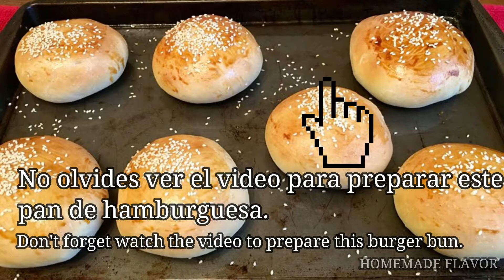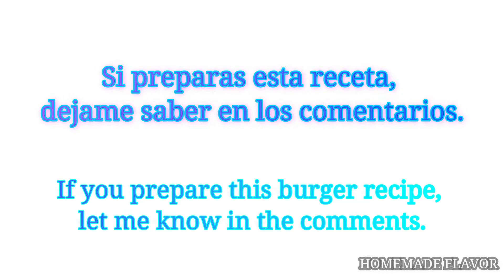Como hacer La Mejor Receta de Hamburguesa Casera/ The Best Homemade Burger Recipe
La Mejor Receta de Hamburguesa Casera/ The Best Homemade Burger Recipe
Deleitate con esta deliciosa receta de hamburguesa rellena de queso cheddar. Te invito que hagas esta receta y dejame saber tu experiencia en los comentarios.

Ingredientes para la preparacion de la carne:
900 gms de carne molida.
1/2 cucharada de ajo en polvo
1/2 cucharada de cebolla en polvo
1 cucharadita de paprika
1 cucharadita de pimienta negra molida
Queso cheddar (para el relleno)
Queso provolone (sobre la carne de hamburguesa cuando ya esta lista)
Condimento de hamburguesa al gusto

Ingredientes para armar la hamburguesa:
Pan de hamburguesa
Salsa de tomate (opcional, usar la de su preferencia)
Mayonesa
Lechuga
Cebolla
Tomate
Huevo frito (opcional)
Papas a la francesa (para acompanar)

Delight yourself with this delicious cheddar cheese-stuffed burger recipe. I invite you to make this recipe and let me know your experience in the comments.

Ingredients for meat preparation:
900 gms of ground meat.
1/2 tablespoon garlic powder
1/2 tablespoon onion powder
1 teaspoon of paprika
1 teaspoon ground black pepper
Cheddar cheese (for the filling)
Provolone cheese (on burger meat when ready)
Burger seasoning to taste

Ingredients to assemble the burger:
burger buns
Ketchup (optional, use your preference)
Mayonnaise
Lettuce
Onion
Tomato
Fried egg (optional)
French fries